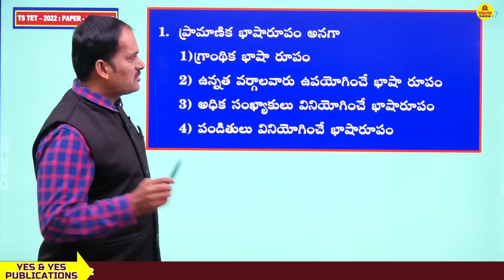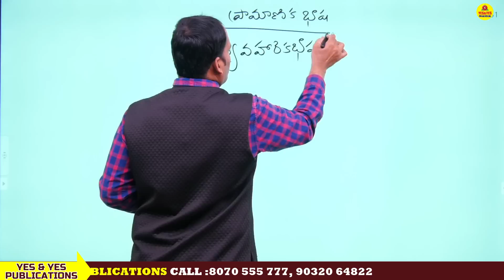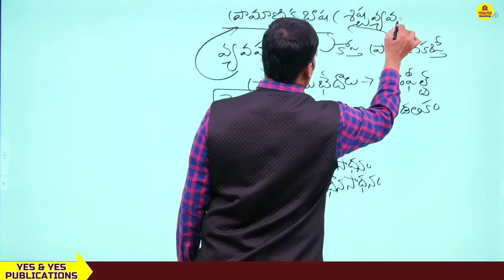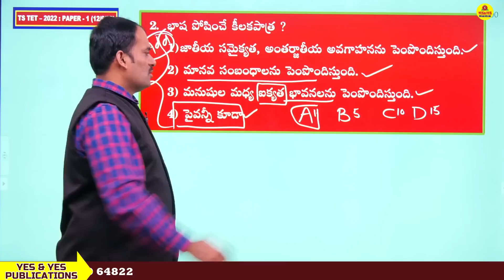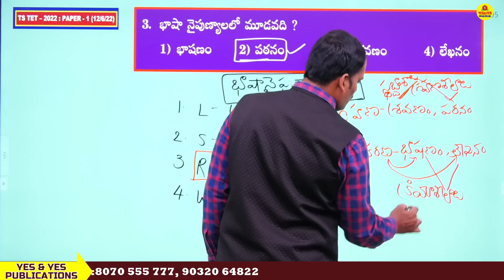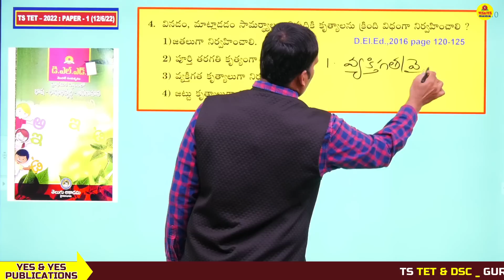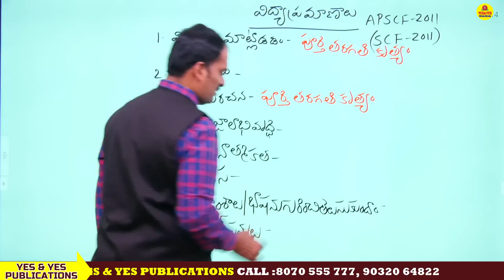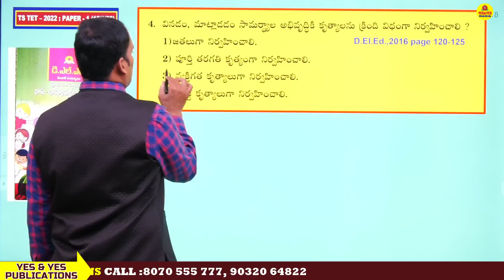TS TET - 2023 _ తెలుగు మెథడాలజీ _ గత పోటీ పరీక్షలలో అడిగిన ప్రశ్నలు _ ఆఫర్లు కేవలం 1 రోజు మాత్రమే...